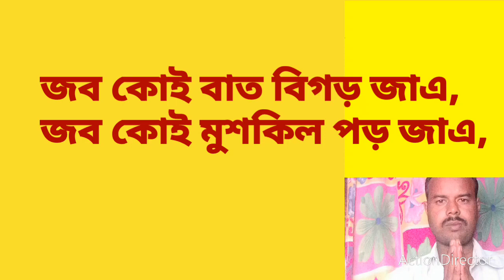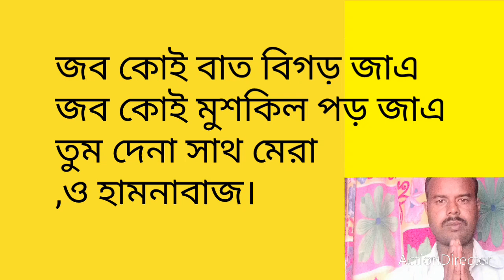জাব ক‌ই বাত বিগার যায়।